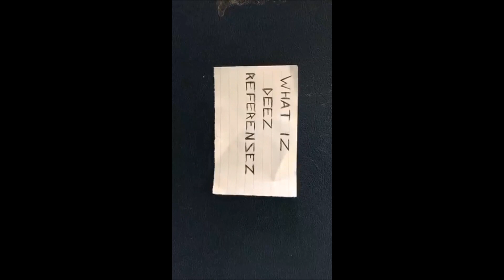BEOWULF - School Project by Zaire Ponder, Omari Woodruff, and Shelssy Solano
We know this is bad. We tried, but we didn't at the same time. Have fun